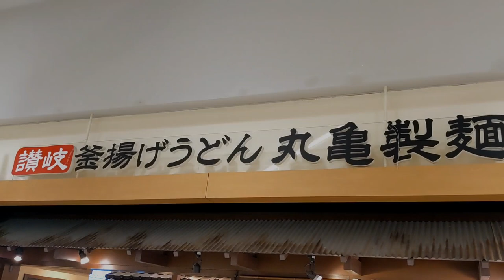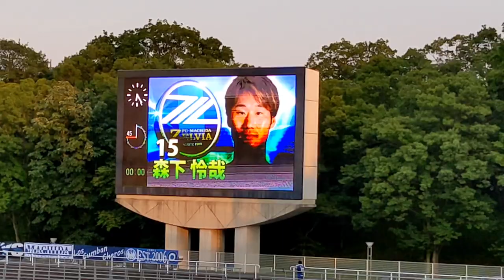VLOG#18 栃木SC VS FC町田ゼルビア 天皇杯2回戦 2021/6/9 栃木県グリーンスタジアム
2021年6月9日

栃木SC　VS　FC町田ゼルビア

栃木県グリーンスタジアム

躍動の裏にある意地と覚悟を感じる試合でした

Instagram.com/shygolazo